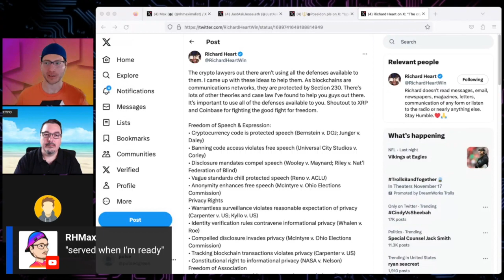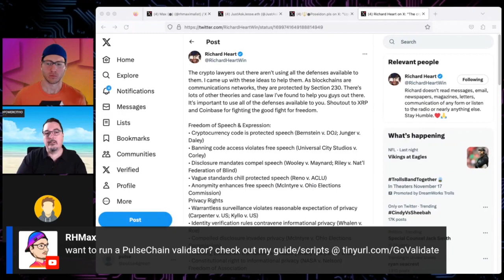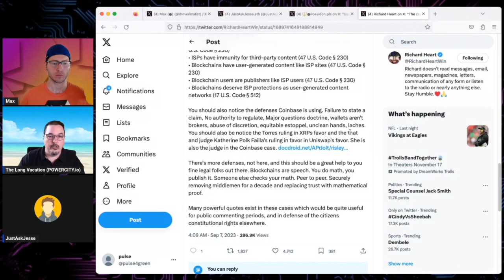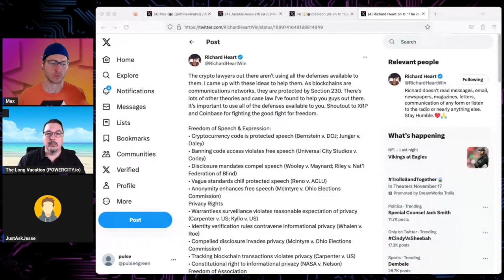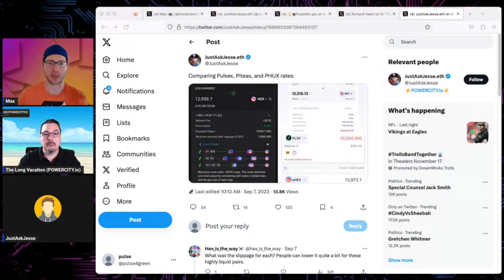PulseChain founder & community members discuss Richard Heart vs SEC.